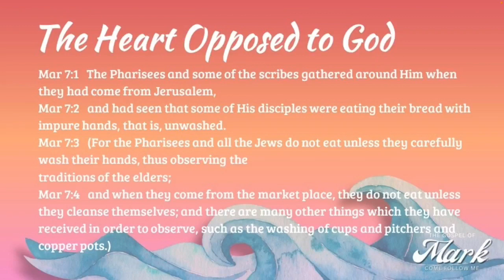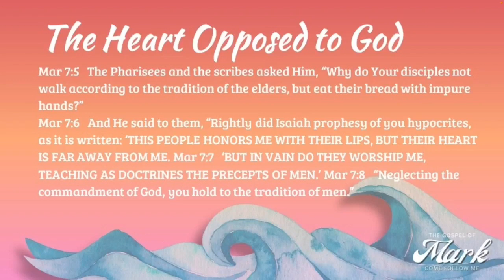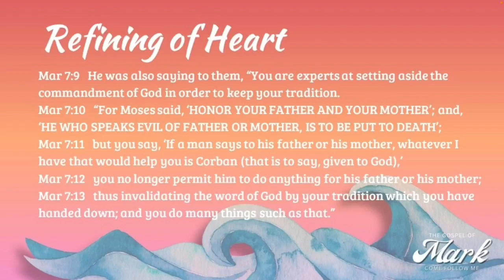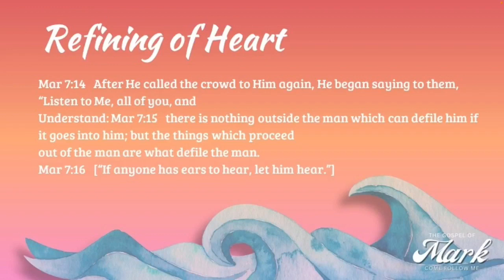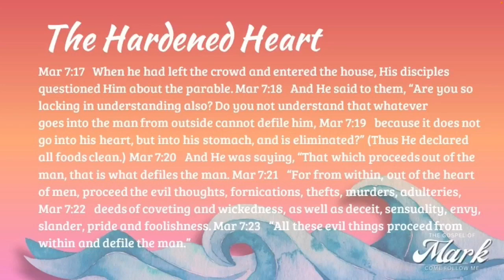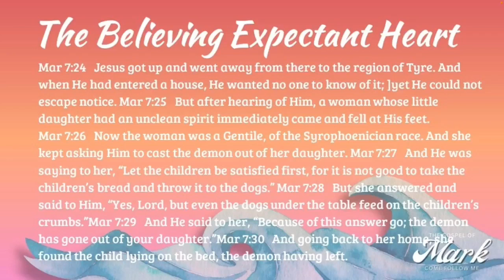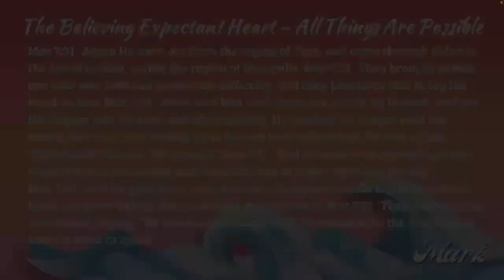Gospel of Mark Week 9